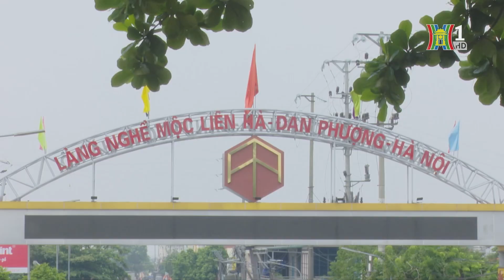Huyện Đan Phượng tổ chức đấu giá 85 thửa đất ở | Tin tức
Các thửa đất đưa ra đấu giá đợt này gồm: 2 thửa tại khu Đồng Sậy - Trẫm Sau (giai đoạn 3), tại xã Đan Phượng, Giá khởi điểm: 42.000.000 đồng/m2; 67 thửa tại Khu Trục đường N1, tại xã Hạ Mỗ, giá khởi điểm: Từ 40 đến 51triệu đồng đồng/m2; 16 thửa tại Khu Đệ Nhị, xã Phương Đình (giai đoạn 2), giá khởi điểm: Từ 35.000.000 đồng đến 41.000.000 đồng/m2